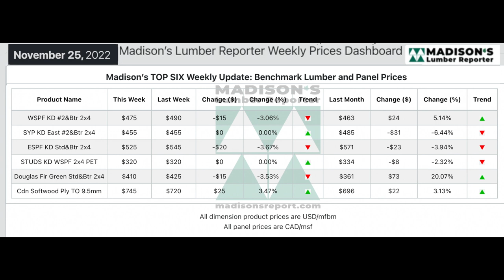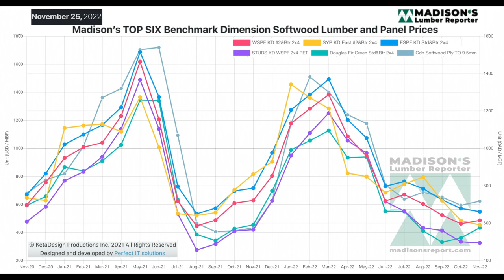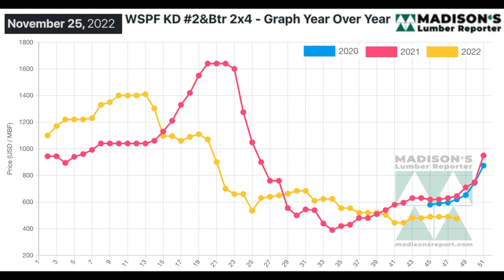Lumber Prices and Market Update: Nov 2022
In the week ending November 25, 2022, the price of WSPF 2x4 #2&Btr KD (RL) was US$475 mfbm, said forest products industry price guide newsletter Madison’s Lumber Reporter. This is down by -$15, or -3%, from the previous week when it was US$490 mfbm.
This week’s price is up up +$13, or +3%, from one month ago when it was US$463 mfbm.
Compared to the same week last year, when it was US$6345 mfbm, this week’s price is down by -$170, or -26%. Compared to two years ago when it was US$620 mfbm, this week’s price is down by -$145 or -23%.